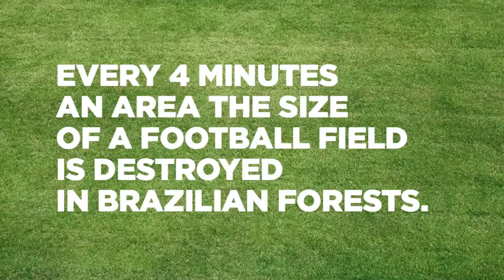WWF - Deforested Football Pitch (Advert Jury)